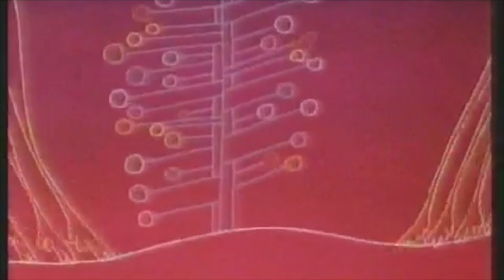Henry Earnest - Good Day [Offical Video]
The fellas got the news today, it's the first track from Henrys upcoming album "When You Get caught between The Moon And Dublin City"

Don't miss this dude, go follow him.